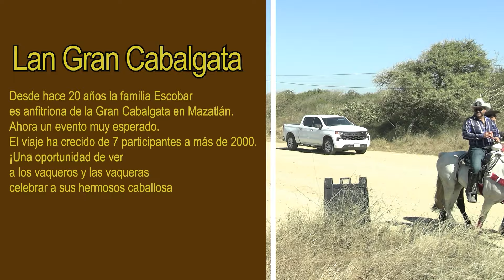Ven y disfruta del 20 años Cabalgata Mazatlán. La Familia Escobar's Gran Cabalgata!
Desde hace 20 años la familia Escobar
es anfitriona de la Gran Cabalgata en Mazatlán.
Ahora un evento muy esperado.
El viaje ha crecido de 7 participantes a más de 2000.
¡Una oportunidad de ver
a los vaqueros y las vaqueras
celebrar a sus hermosos caballosa

Entrevistas proporcionadas por Nallely a Tony , "Tony's Crew"